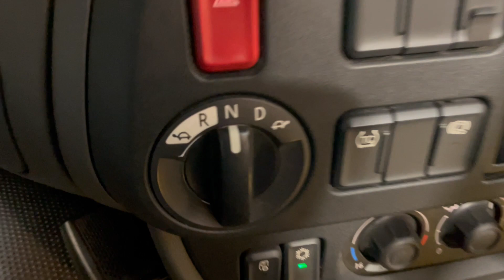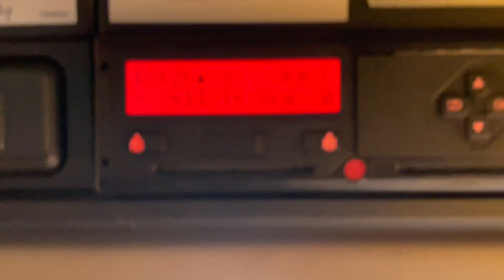New In Stocklist For Sale: DAF XF106 *EURO 6* FTP 6X2 TRACTOR UNIT – 2016 – AY16 YDR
DAF XF106 Series Space Cab High Roof Twin Sleeper Cab.
Air Suspended Lightweight Mid Lift Axle.
Alcoa Aluminium Wheels (Front And Rear Axles Only).
External Sunvisor.
2x Roof Mounted Amber Beacons.
Isringhausen Air Suspended Heated Driver Seat c/w Adjustable Lumbar Support.
Electric Sunroof.
Air Conditioning (Not Tested).
12v and 24v Auxiliary Power Sockets.
RDS Radio Player.
Cruise Control.
Overhead And Underbunk Storage Lockers.
Traction Control.
Plated Weight: 44,000 KGS
Design Weight: 44,000 KGS
Mileage: 611,016 Kms
Tested Until End: Expired
Registration: AY16YDR
Spec Number: 31664